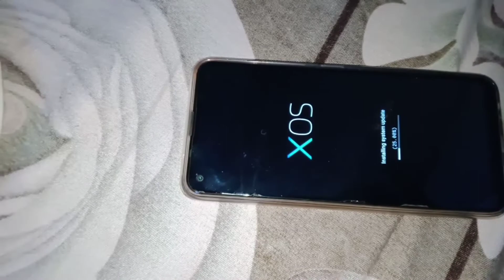Besan Wala Naan Recipe || Naan Pakora || Tala howa Naan بیسن والا تلا ہوانان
insta I'd: Vlogger Sidrah Ch